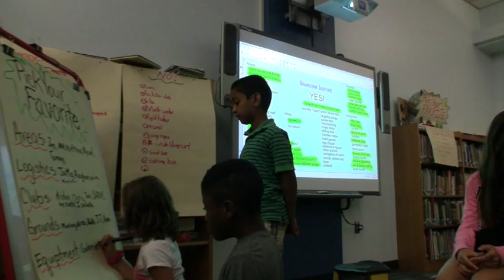Metuchen's STREAM Program - Summer 2014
Teachers and administrators discuss the challenges and successes of Metuchen School District's STREAM program.